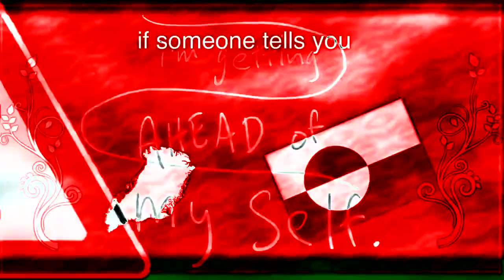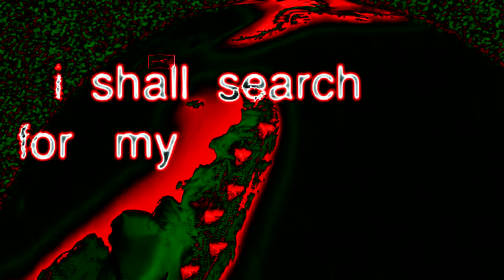WFAOIE In WatermelonFlangedSawChorded